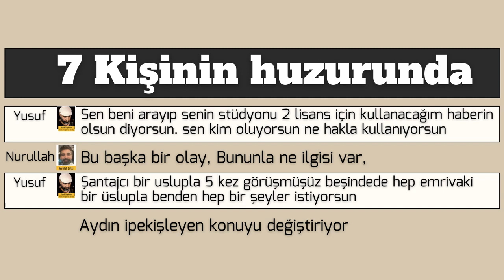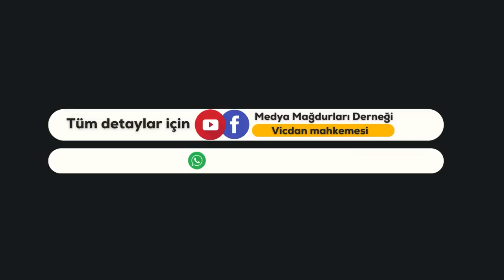33 - Fetö'nün iti Nurullah Çiftçi bana ayar verdi - Bu sektörde ekmek yemek istiyorsan bize biat et